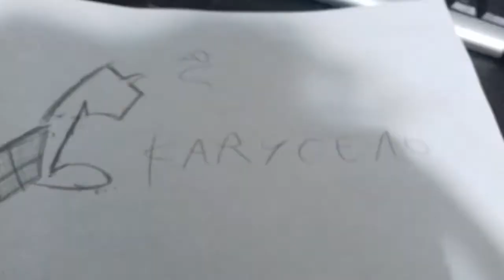Drawing in the kapycenb logo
Cool art